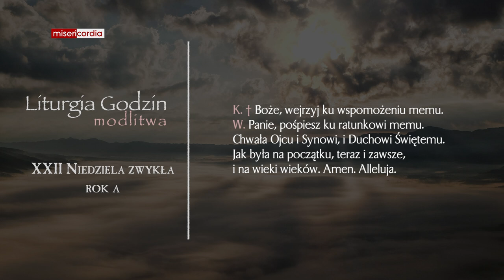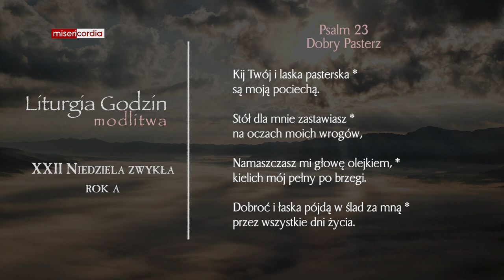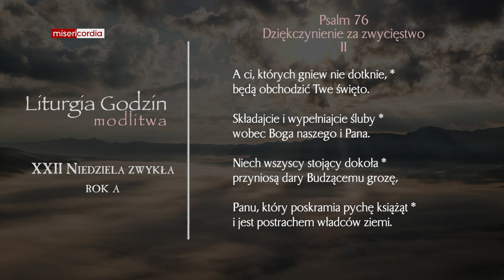Liturgia Godzin | Modlitwa Południowa | XXII Niedziela zwykła (rok A)